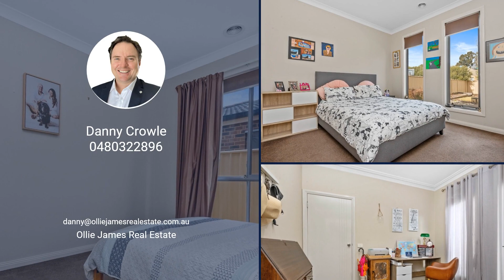Warm, Modern Family Haven Conveniently Located in Strathfieldsaye!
13 Lindsay Court, Strathfieldsaye.